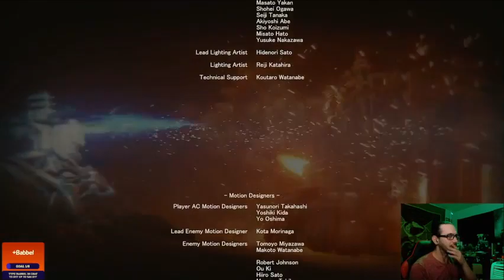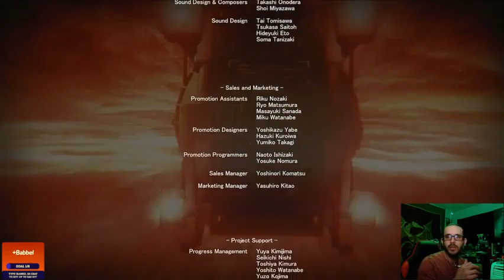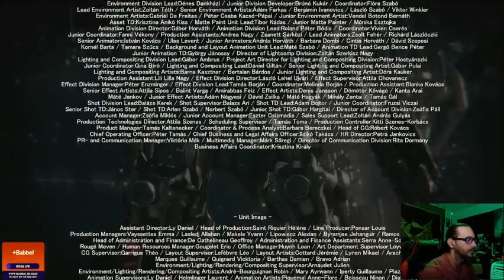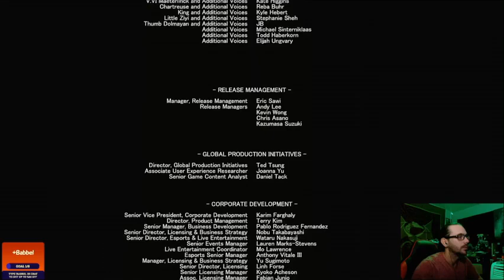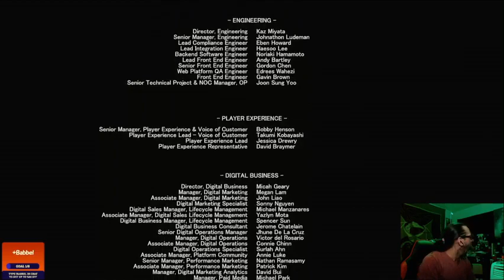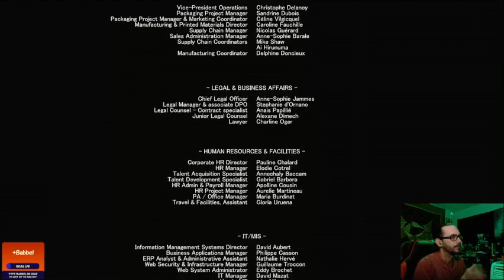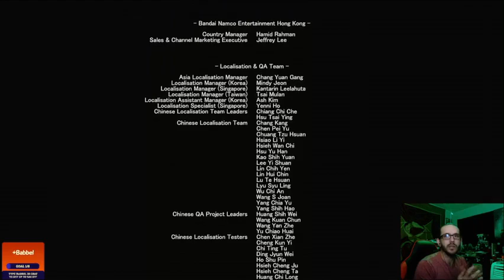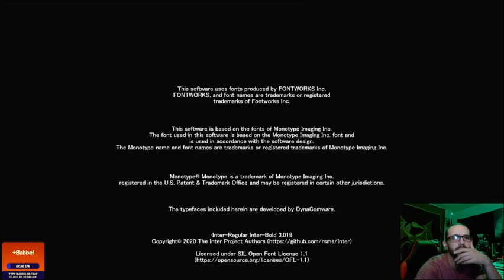Armored Core 6 True Ending Highlight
Suck it ALLMIND
I stream almost every night here on YouTube and twitch, come check me out sometime.